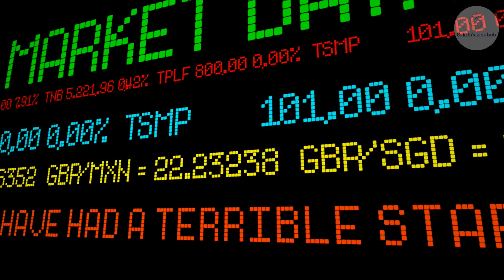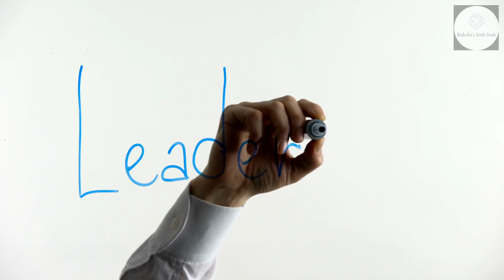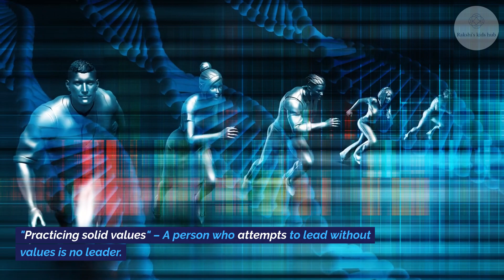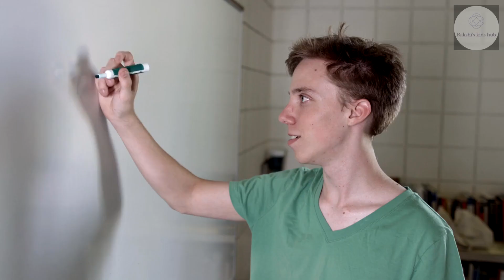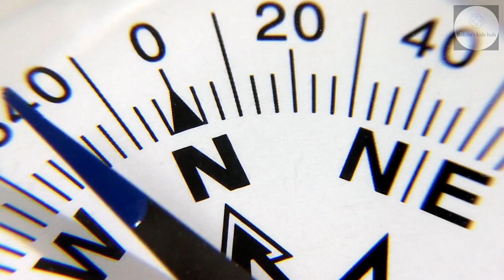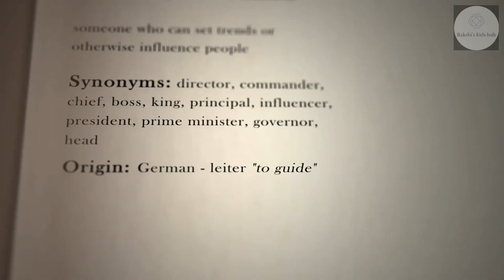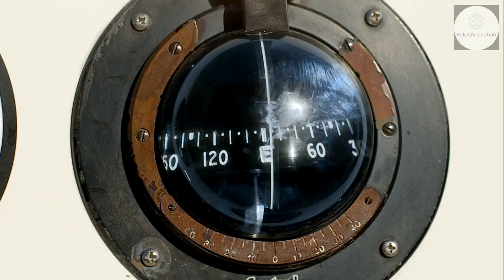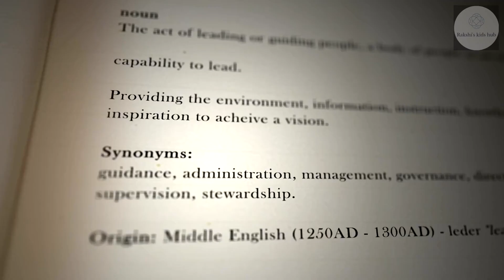True North by Bill George and Peter Sims - Book review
True North
Discover Your Authentic Leadership
Bill George and Peter Sims
Book review